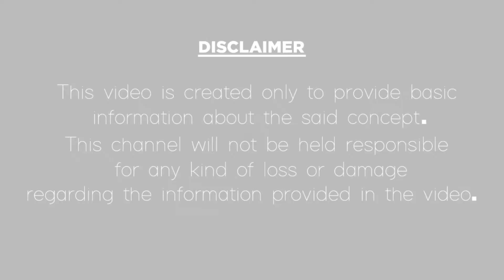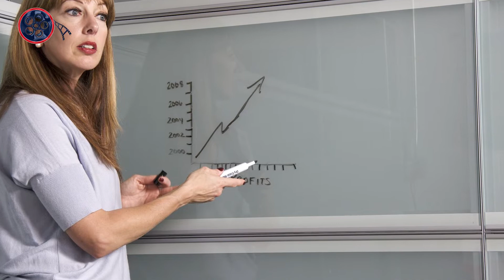కన్య రాశి ఫలాలు 2019|నవంబర్ 2019|November Kanya Rashi 2019|Virgo November 2019 Horoscope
2019 సంవత్సర నవంబర్ నెల యొక్క కన్య రాశి అద్భుత ఫలితాలు ఈ వీడియో ద్వారా తెలియజేస్తున్నాము.
Kanya Rasi(Virgo) phalalu for November month 2019 according to astrology in Telugu.
In this video, we have explained about November month Kanya Rasi Phalalu means monthly Horoscope and monthly predictions in the year of 2019 and Virgo sign future predictions in the Telugu language according to astrology.